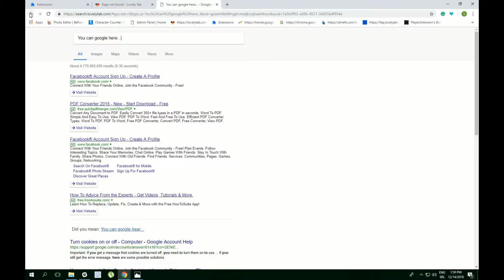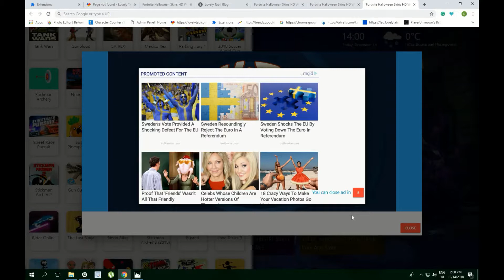New Fortnite Halloween Skins Wallpaper Fever - A must have!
Fortnite Halloween Skins HD Wallpaper New Tab extension by LovelyTab. Install it for the greatest browsing experience. Open interesting news, facts and play games for free while enjoying your favorite HD Theme and Wallpapers.

HOW TO USE:

- This awesome Fortnite Halloween HD Wallpaper Theme extension is so simple and just by clicking on Add to chrome – it will be added automatically.

FEATURES:

- Bookmark favorite websites with just one click with our new Fortnite Halloween 4K Background New Tab extension.
- Read related news and interesting facts - this Chrome Pics extension allows you to customize and add/remove these options